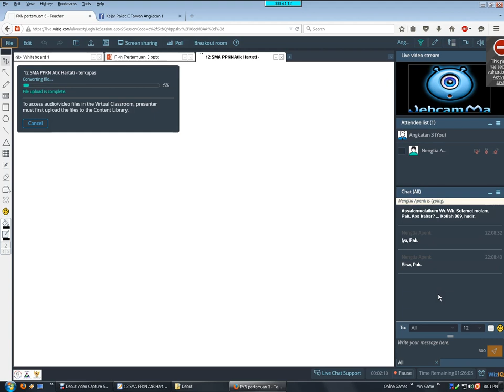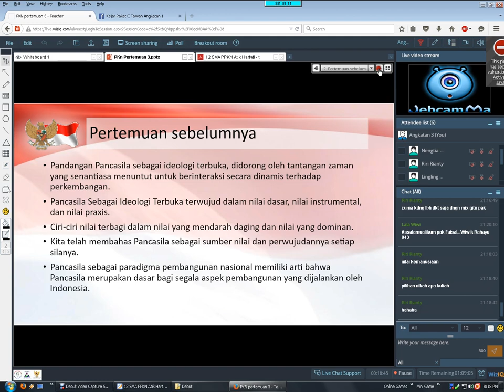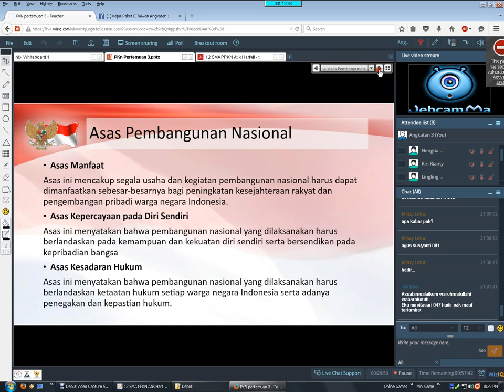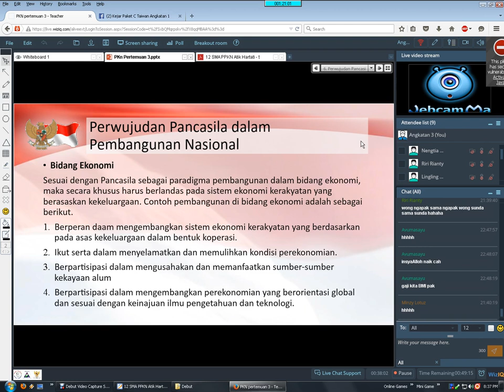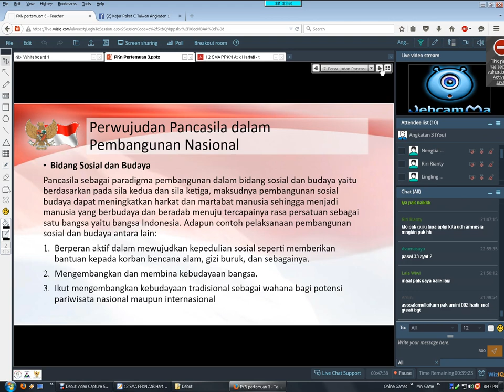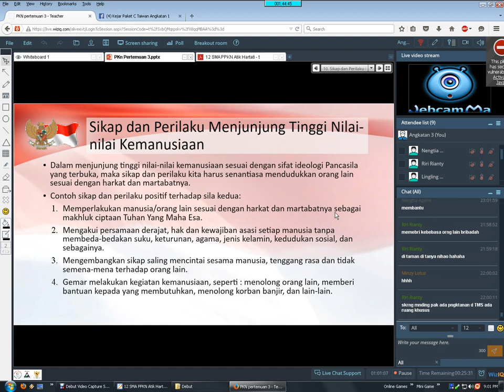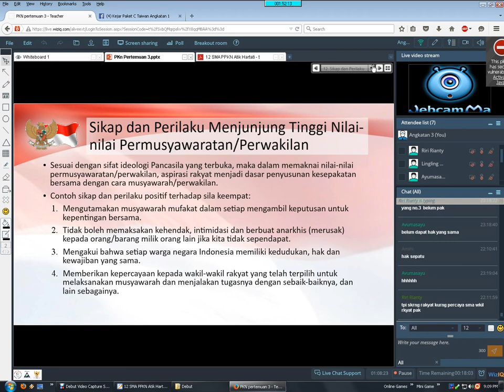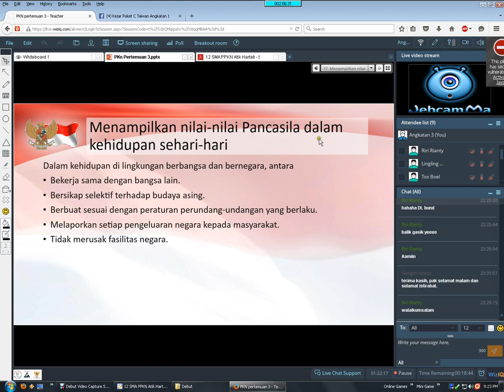PKN kelas XII 2015 2016 pertemuan 3